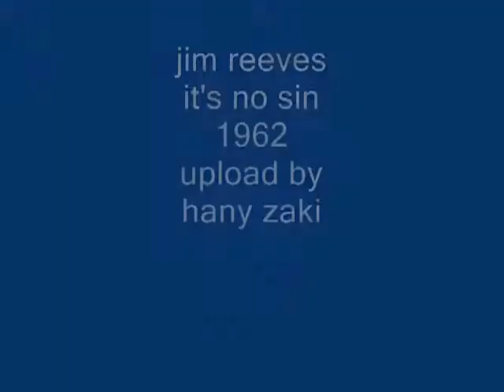jim reeves - it's no sin - 1962